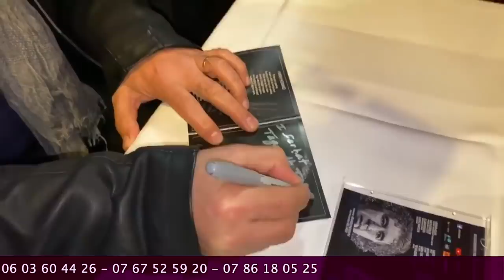Ferhat Mehenni Honore Zedek Mouloud | au Royal Est | Paris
Ferhat Mehenni, s’est fait un point d’honneur d’assister à la conférence dédicace du grand pilier de la chanson kabyle,Zeddek Mouloud au Royal-Est à Paris, ce 1er décembre 2019. Il a reçu un accueil chaleureux autant de son ami que de l’assistance devant laquelle ils ont été fortement applaudis tous les deux.